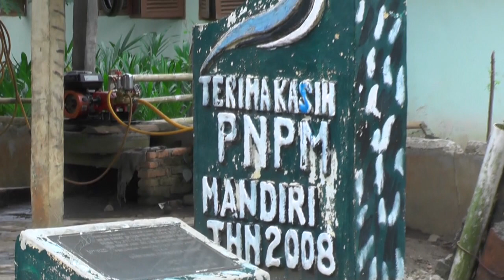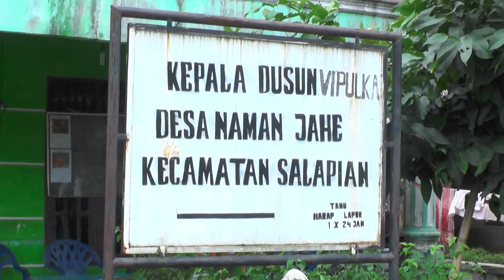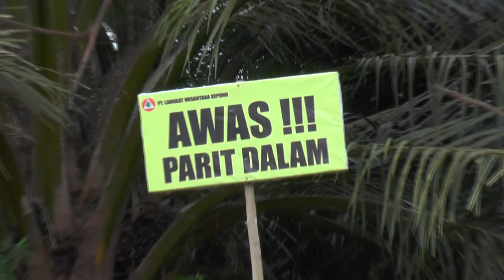Hari Ke 19 Suasana Di Lokasi Hilangya 3 Bocah Misterius di Pulka